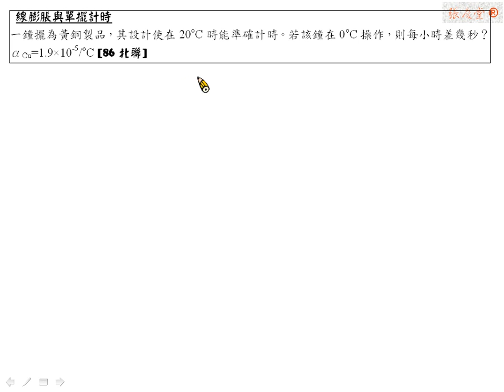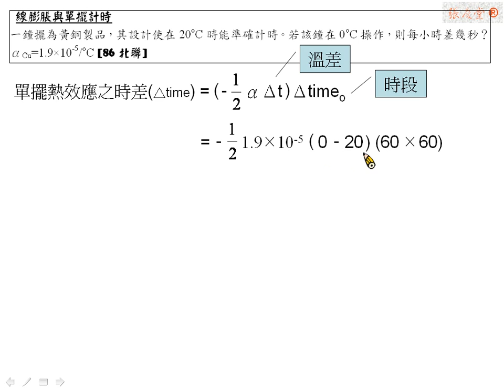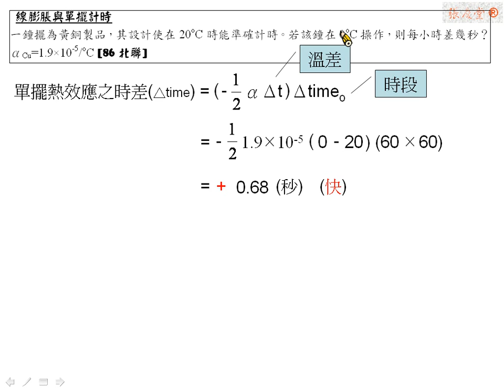[物理教學影片]範例:線膨脹與單擺計時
一鐘擺為黃銅製品，其設計使在20oC時能準確計時。若該鐘在0oC操作，則每小時差幾秒？αCu=1.9×10-5/oC [86北聯]